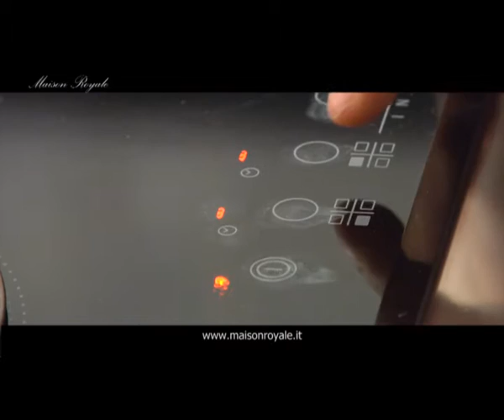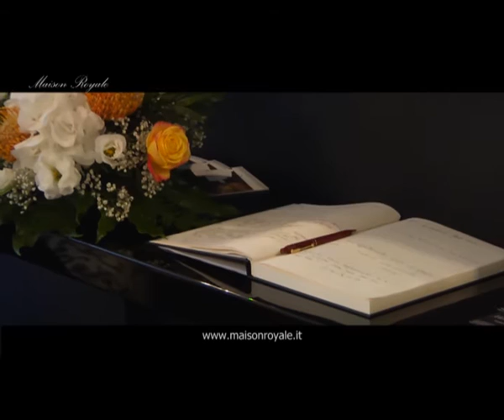MAISON ROYALE B&B Pescara